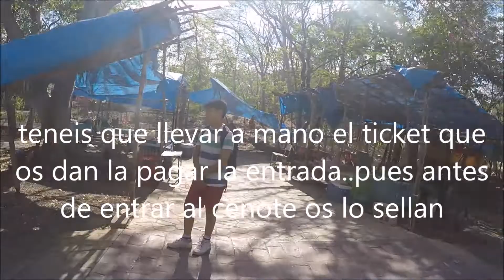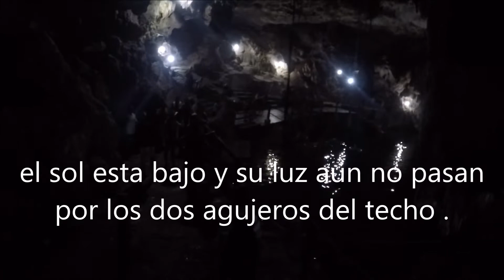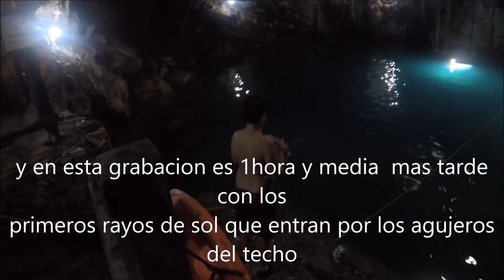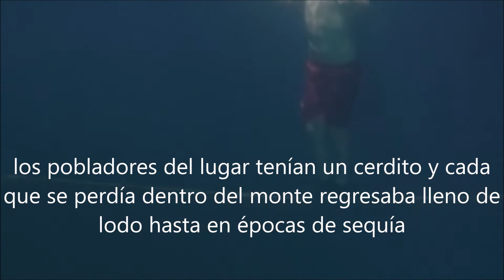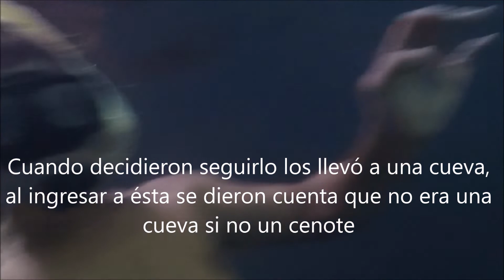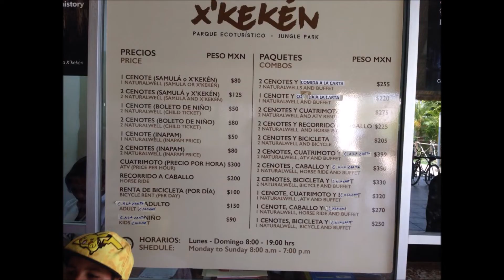CENOTE X´KEKÉN, VALLADOLID , MEXICO, SEMANA SANTA 2018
Ubicado en el municipio de Dzinup a la salida de Valladolid ,es un destino imperdible para los que viven o vienen de visita al Estado de Yucatán.
Este cenote está dentro de una caverna subterránea. El sol atraviesa una pequeña entrada natural en la parte superior de la bóveda, iluminando el interior y creando una imagen sorprendente con el reflejo del agua. Su entrada es estrecha y el descenso es por unas escalinatas, las cuales desembocan en una plaza que permite el acceso al único salón de la cavidad.En ella hay un lago de color azul turquesa decorado con estalactitas, que descienden de la bóveda y duplican su imagen en el agua. La luz que le llega del techo aumenta su majestuosidad. El agua es poco profunda y es tan limpia y clara, que se observan múltiples peces.teneis ademas y podeis comprar la entrada junto a esta del cenote Samulá, a poco mas de 300 metros.